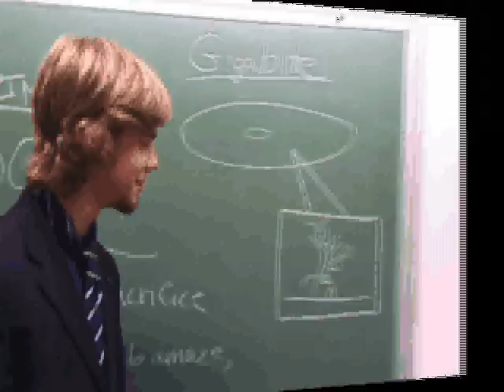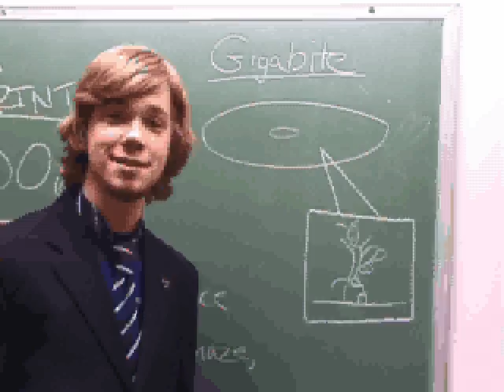Hard Drives: A Lesson for the Inept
A whimsical romp through the world of Hard Drives.